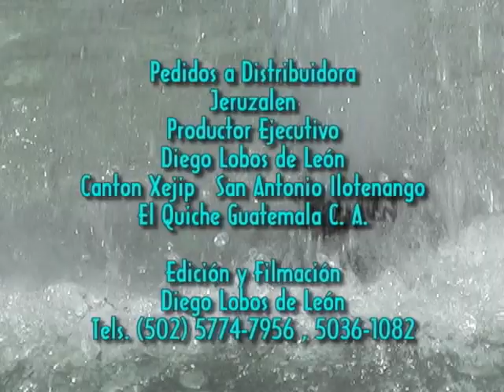jeremias 33 3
es un grupo de la iglesia de Dios nueva jerusalem del canton xejip san antonion ilotenango